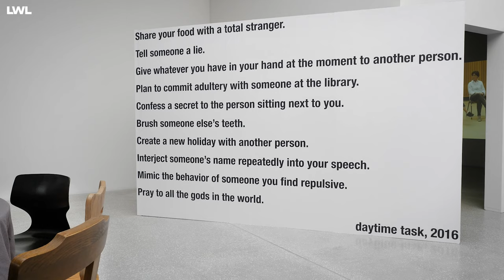closedbutopen How to Live Together and Sharing the Unknown – Koki Tanaka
In diesem Video gibt Kunstvermittlerin Anna-Lena Treese einen Einblick in die Arbeit von Koki Tanaka, die er anlässlich der Skulptur Projekte 2017 schuf. "How to Live Together and Sharing the Unknown" wurde nach Ende der Ausstellung vom Künstler gemeinsam mit der Kuratorin Dr. Marianne Wagner im LWL-Museum für Kunst und Kultur reinszeniert. Zum Künstler: Koki Tanaka Spätestens seit den Ereignissen von Fukushima spielt in den Arbeiten von Koki Tanaka der Umgang mit Krisen und darin temporär entstehenden Gemeinschaften eine wichtige Rolle. Tanaka bringt Menschen in ungewohnten und oft verunsichernden Situationen zusammen. Er erprobt in diesen besonderen, kollektiven Momenten die Möglichkeit des Widerstands gegen bestehende Routinen. Das dokumentarische Filmmaterial, das während dieser Situationen und Workshops entsteht, bildet in unterschiedlicher Form die Grundlage für seine Multikanal-Videoinstallationen. Zum Projekt: How to Live Together and Sharing the Unknown Für die Skulptur Projekte Münster 2017 bat Koki Tanaka acht Münsteraner_innen unterschiedlicher Generationen und unterschiedlicher kultureller Herkunft, für zehn Tage an Workshops teilzunehmen. In Anlehnung an den gleichnamigen Buchtitel von Roland Barthes lautete die zentrale Frage: How to live together? Dazu lud Tanaka sogenannte Faciliators als temporäre Gäste und Impulsgeber für Beiträge ein. Insgesamt neun Videosequenzen dokumentieren die gemeinsam verbrachte Nacht in der Turnhalle auf Gymnastikmatten, das Kochen eines Rezeptes aus Kriegszeiten, die Interview- und Filmsituation eines Globalisierungsexperten aus Syrien und Bewegungsübungen in einem ehemaligen Atombunker. Das Kamerateam war angewiesen, auch Pausen und Unterbrechungen einzufangen. In diesen werden Erschöpfung sowie das Entstehen oder Aufbrechen von Rollen- und Argumentationsmustern ebenso sichtbar, wie Momente der Irritation oder des Missfallens. Die Präsenz der Filmcrew macht die Partizipierenden vom ersten Moment des Zusammentreffens an zu Subjekten vor der Kamera und damit zu einer ausgewiesenen, temporären und definierten Gruppe von Performer_innen. Tanaka selbst sah sich während der Aufnahmen in der Rolle des Beobachters und überließ den Teilnehmenden die Gestaltung des Prozesses bis hin zur Entscheidung, eine Übung abzubrechen. Die Notizen des Künstlers waren, wie die Alltagsobjekte des Workshops, wichtiger Bestandteil der Arbeit und wurden als eigenständige Publikationen konzipiert. Inhaltlicher Ausgangspunkt für Provisional Studies: How to live together? sowie Austragungsort der Workshops war das Aegidiimarkt-Areal gegenüber dem LWL-Museum für Kunst und Kultur. Ende der 1970er Jahren erbaut, vereint das Gebäude wohnen, einkaufen, arbeiten und Freizeit. Neben der Volkshochschule ist ein Parkhaus der von der Öffentlichkeit am meisten genutzte Bereich des Hauses. Letzterer wurde zur Zeit des Kalten Krieges gebaut und sollte bis 2015 im Krisenfall als ABC-Bunker 3000 Menschen Schutz bieten. Ein Blick in die Geschichte des Ortes zeigt, wie dort zu allen Zeiten unterschiedliche Gemeinschaften zusammenkamen oder gemeinsam lebten: Vor 1819 befand sich am selben Ort ein Kloster, welches ab 1830 als Kaserne genutzt wurde. Nach dessen Zerstörung im Zweiten Weltkrieg lag das Gelände lange Zeit brach. Die Blickachsen, die die Besucher_innen vom Standort der Installation aus einnehmen konnten, stellten einen direkten Bezug zum gegenüberliegenden Aegidiimarkt her.